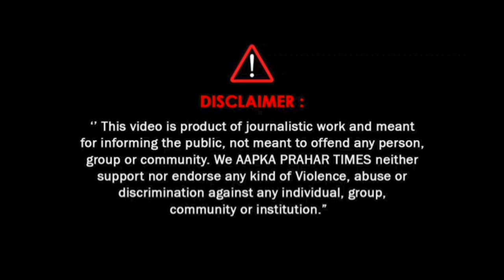18 साल के छात्र ने किया सुसाइड, इस साल की यह 22वीं घटना I Aapka Prahar Times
18 साल के छात्र ने किया सुसाइड, इस साल की यह 22वीं घटना I Aapka Prahar Times